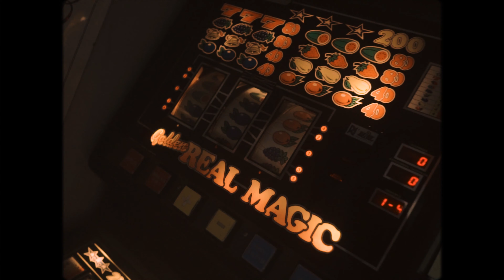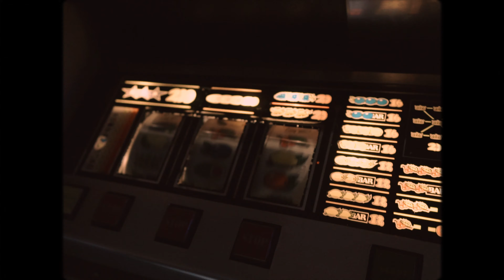2. Graci - Karafka (Русское шампанское) prod. BLVDX (video by zacminsky)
Garnitury to moja mała introdukcja. Osiem utworów, kilka historii, jeden album.

(Prawie) Całość jest już dostępna na kanale. Ósmy, ostatni numer wraz z klipem wleci w przyszłości, ale o tym później. Pozdrowienia i dzięki za wsparcie.

Title: Karafka (Русское шампанское) ;
Artist: Graci ;
Album: Garnitury ;
Lyrics: Graci ;
Producer: BLVDX ;
Mix / mastering: BLVDX ;
Record: BWLN’Studio ;
Video: zacminsky ;
Sceny: Bartosz 'Barton' Pasternak, Graci